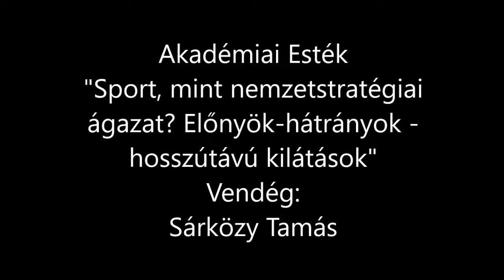Sárközy Tamás „Sport, mint nemzetstratégiai ágazat...” (MAB Klub 2017. 02. 08.)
Sárközy Tamás
„Sport, mint nemzetstratégiai ágazat?